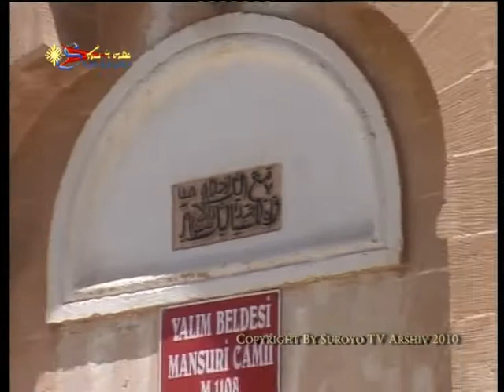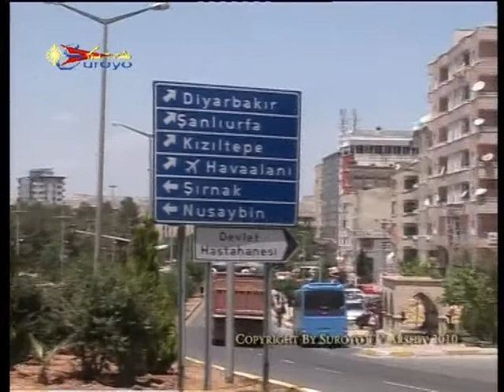حفلة المنصوراتية 1